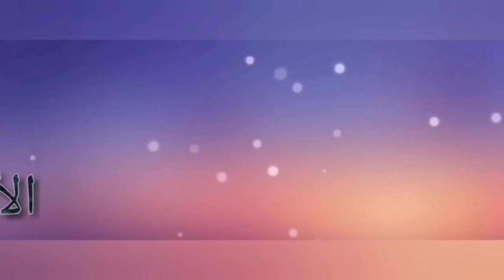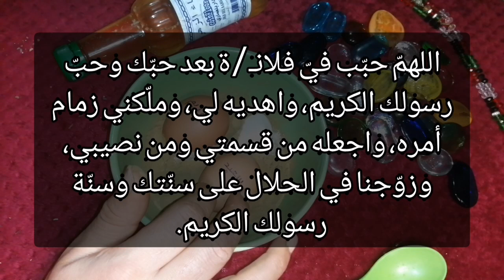علاج التنافر بين الأزواج و لي ما عندو زهر مع الناس، يتسگم سعدك و يتجمع شملك 👍❤️